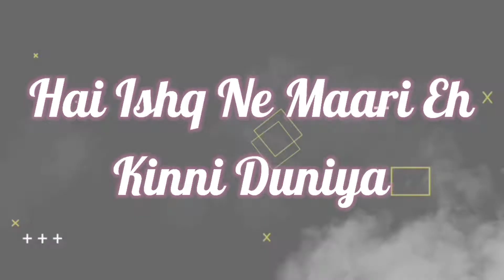Salooq - MOH Lyrics Song B Praak New Song Status_ Jaani_ Sargun Mehta_ Jagdeep Sidhu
Instagram viral sounds
B praak new song status
B praak new song
B praak new punjabi song lyrics Status
new punjabi song lyrics black
Salooq - MOH new song lyrics Status
Salooq - MOH status
Salooq - MOH song status

B praak new movie trailer
B praak remix song